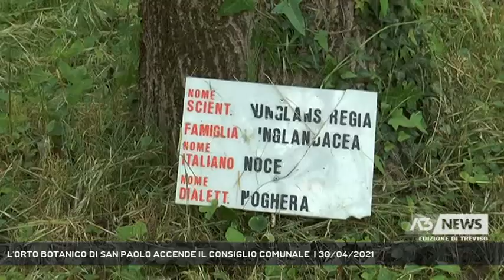L'ORTO BOTANICO DI SAN PAOLO ACCENDE IL CONSIGLIO COMUNALE | 30/04/2021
A3 NEWS Treviso 30/04/2021 - TREVISO - Bott a risposta tra maggioranza e opposizione ieri sera in consiglio comunale sull'Orto botanico di San Paolo.   || L'orto botanico di Treviso, la cui vita si deve al Professo Gianni Anselmi grande studioso delle piante scomparso circa un anno fa, segna le battute iniziali del consiglio comunale di ieri sera e il primo ufficiale acceso botta a risposta tra maggioranza e opposizione. A difenderne la gestione della precedente amministrazione il consigliere Antonella Tocchetto contro di lei, le accuse di taglio dei fondi del consigliere Andrea Basso. In mattinata la maggioranza ha diffuso una nota condannando l'intervento della consigliera Tocchetto, parlando di caduta di stile nell'attacco ad un dipendente comunale in quel momento assente. Tocchetto ha difeso il progetto che ha visto al lavoro sull'orto botanico i ragazzi del liceo Scientifico di Treviso seguiti dal Professo Michele Zanatta. Ieri intanto il sopralluogo del Sindaco Conte e dell'assessore all'ambiente Alessandro Manera sul sito a San Paolo. - Intervistati GIUSEPPE BASSO (CONS. COMUNALE LEGA NORD), GIANCARLO IANNICELLI (PRES. CONSIGLIO COMUNALE), ANTONELLA TOCCHETTO (CONS. COMUNALE PD), ALESSANDRO MANERA (ASS. AMBIENTE COMUNE DI TREVISO) (Servizio di Anna De Roberto) - Segui Antenna Tre anche sul digitale terrestre! Visita il sito